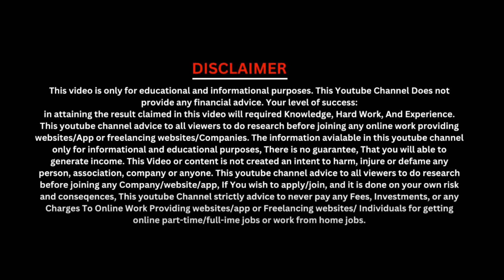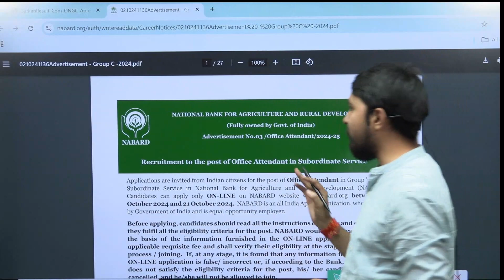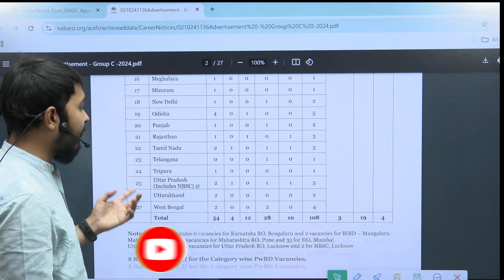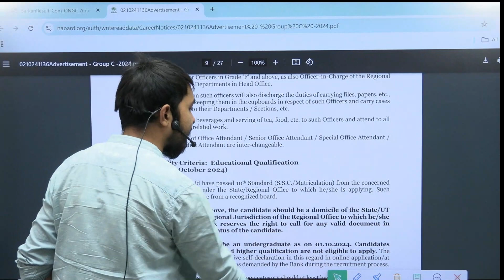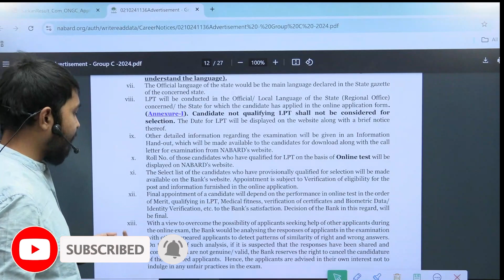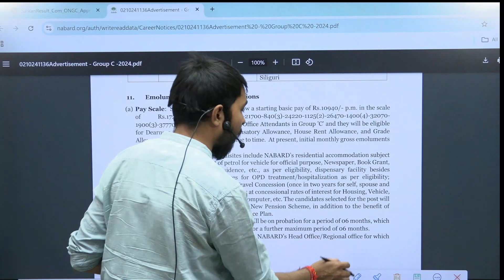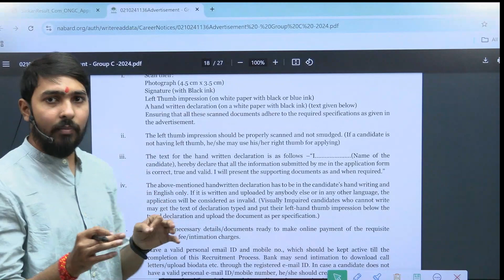NABARD Latest Job Vacancy for 10th PASS | Easy Selection | No Interview | Latest job Vacancy 2024